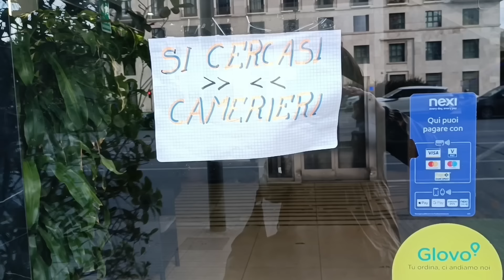22 января 2024 г.